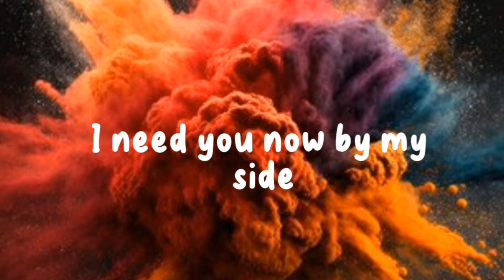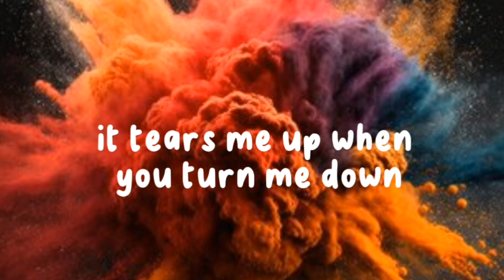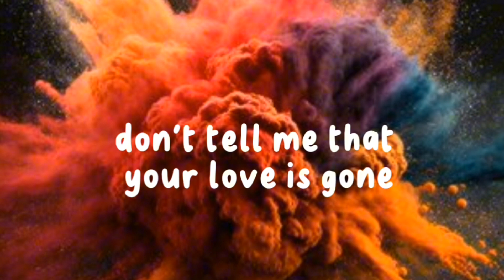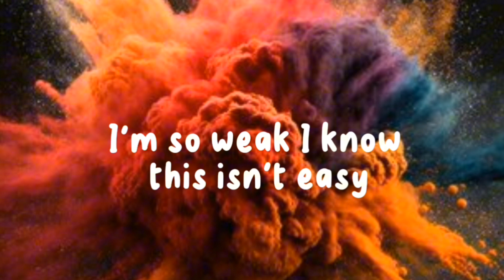SLANDER ft DYLAN MATTHEW 💚 LOVE IS GONE